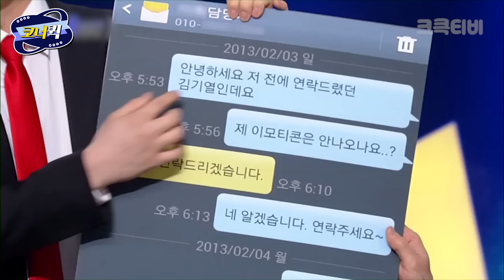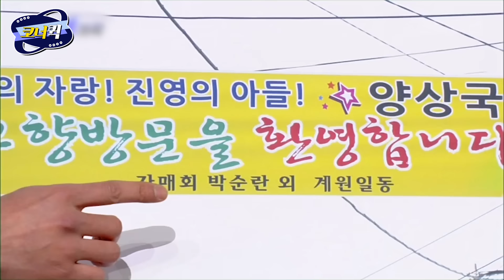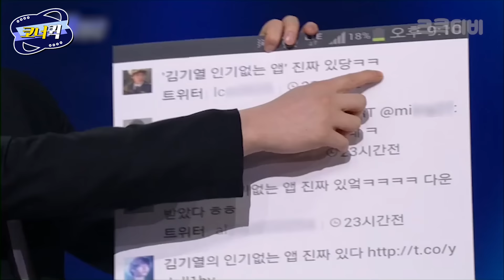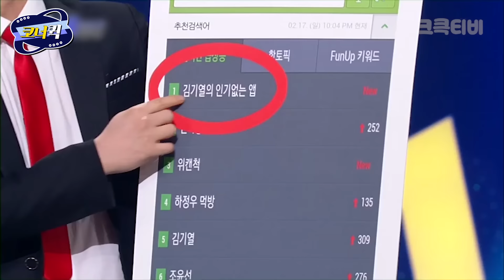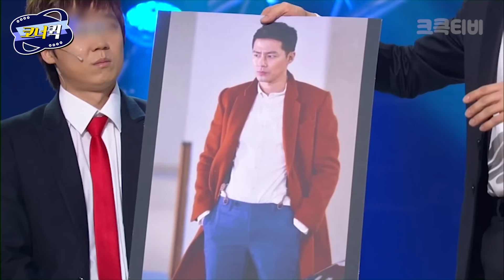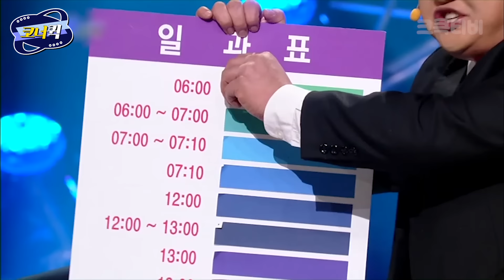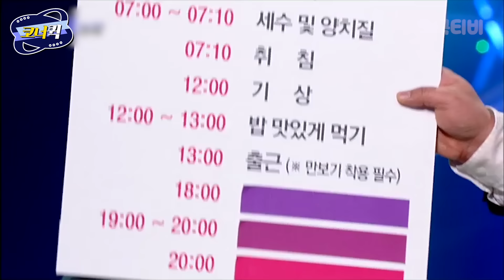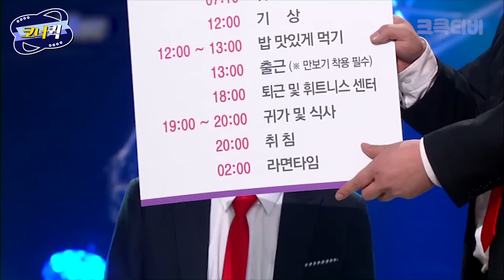[크큭티비] 네가지 : 이번 설에 고향에 내려갔는데 이게 붙어있더라고.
▶출연자정보: 김기열, 김준현, 양상국, 허경환
▶회차정보:
685회 (*2013년 02월 17일 방영)
686회 (*2013년 02월 24일 방영)
687회 (*2013년 03월 10일 방영)